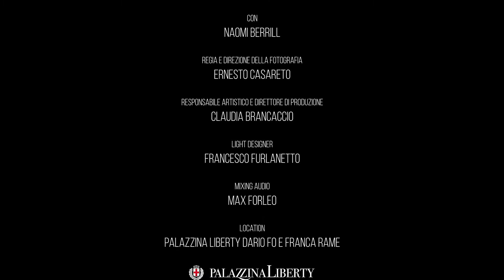Naomi Berrill: Sakura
Multimediale, informale, multisensoriale. TheClassicalExperience reinventa il modo di fruire la musica classica, in un’atmosfera lounge che trasfigura Palazzina Liberty.

Varcare la soglia dai battenti vetrati di un edificio storico e ricco di cultura come Palazzina Liberty, accolto da un clima di fervente curiosità, accomodarsi su un divano d’epoca attorno ad un palco aperto a 360°, sorseggiare un calice di vino mentre le luci si spengono. Così TheClassicalExperience ha inizio: un format appassionante di fruizione del concerto classico che avvicina gli spettatori al palcoscenico, rendendoli protagonisti e aprendo le porte a quel pubblico di curiosi attratti dall’esperienza culturale ma non abituati alle modalità tipiche delle sale da concerto. L‘esperienza creata apre le porte del mondo della musica classica a una cittadinanza dalla vocazione internazionale simbolo – oggi più che mai – di una metropoli dalle tante identità.